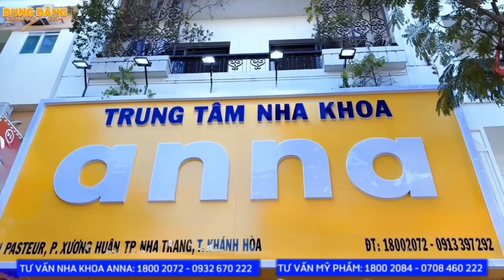Tư Ú và 4D được Ba Giang Ú khuyên răn lại - Dạo này mỏ 2 đứa hơi hỗn rồi